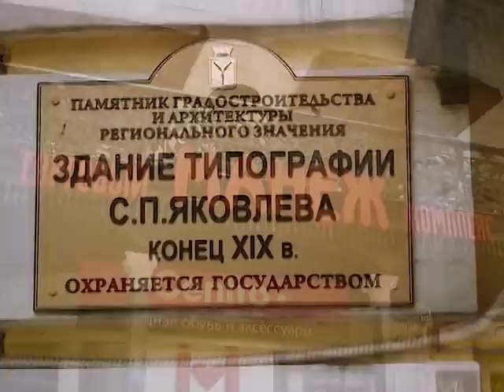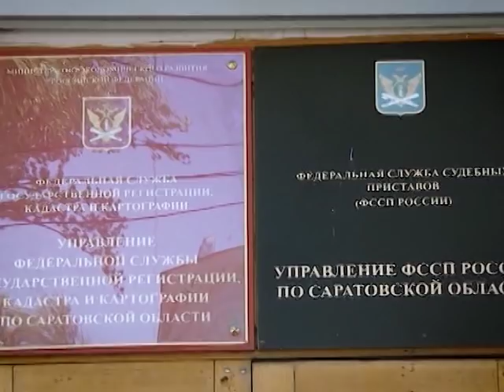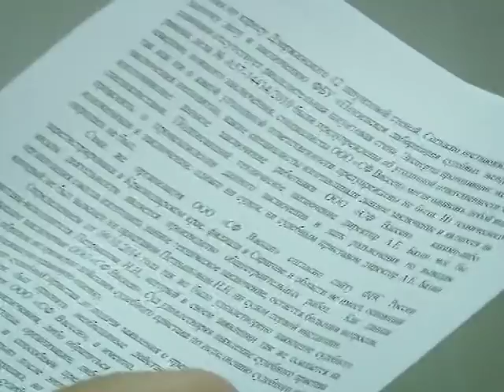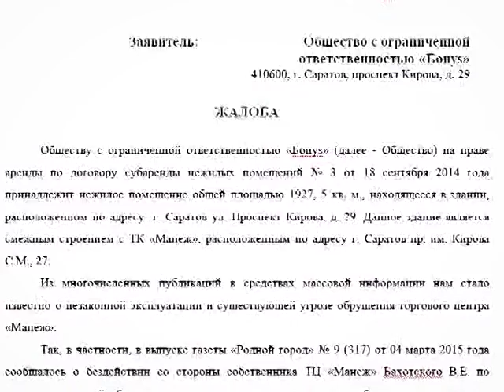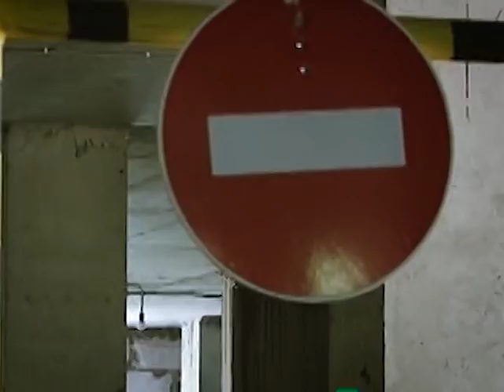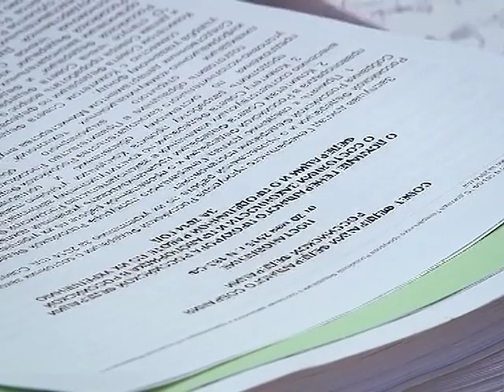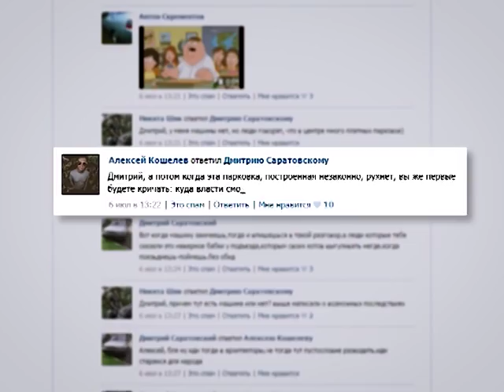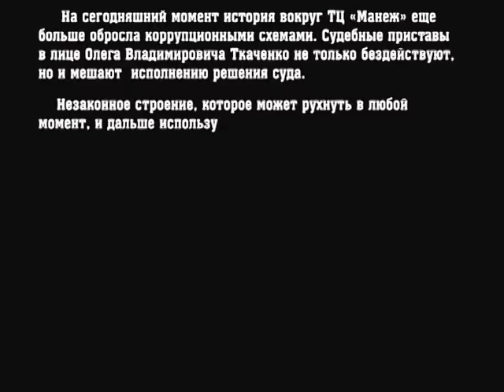Итоговый фильм "Несносный "Манеж"